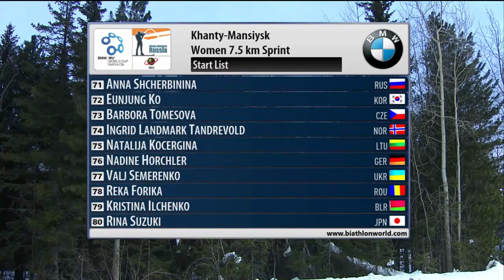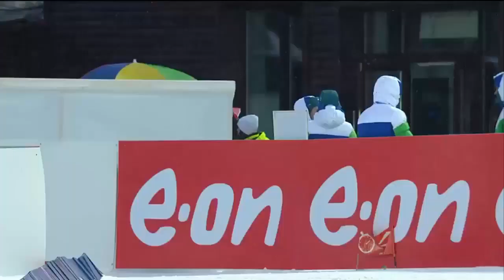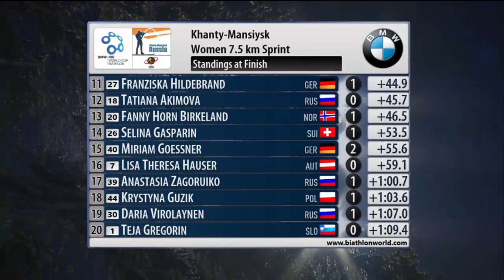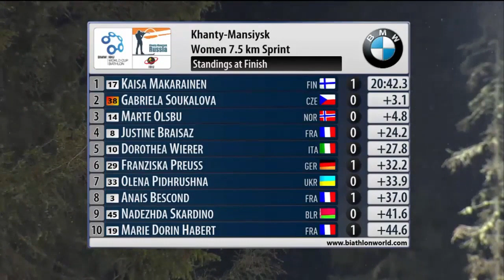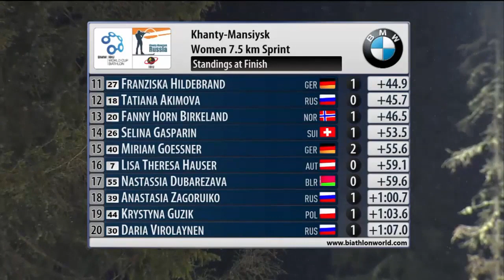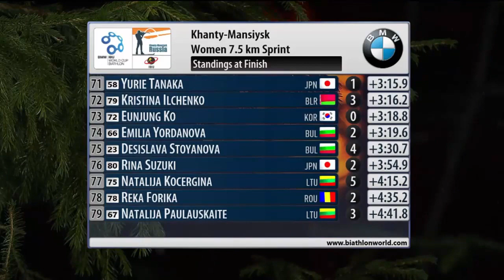2015/16 biathlon 7,5 km donne Khanty-Mansinsk - Maekaeraeinen, Koukalova, Roeiseland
1)Maekaeraeinen (0+1)
2)Koukalova (0+0) a 3,1
3)Roeiseland (0+0) a 4,8
4)Braisaz (0+0) a 24,2
5)Wierer (0+0) a 27,8
6)Preuss (1+0) a 32,2
7)Pidhrushna (0+0) a 33,9
8)Bescond (0+1) a 37,4
9)Skardino (0+0) a 41,6
10)Dorin (0+1) a 44,6